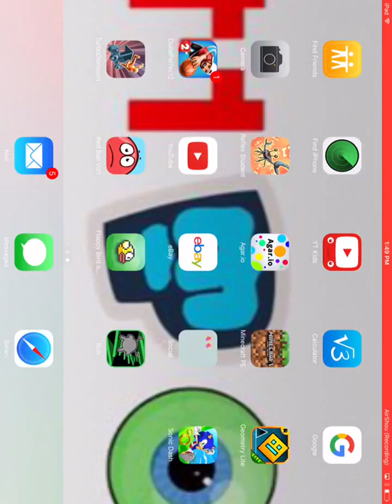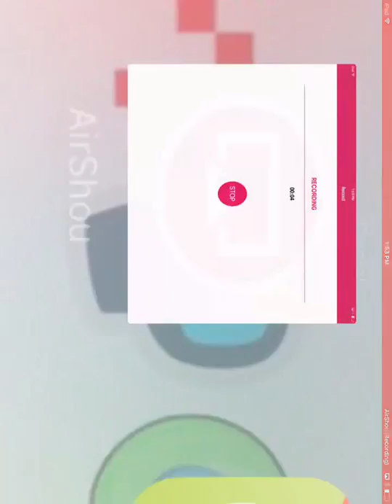Agrario part 1